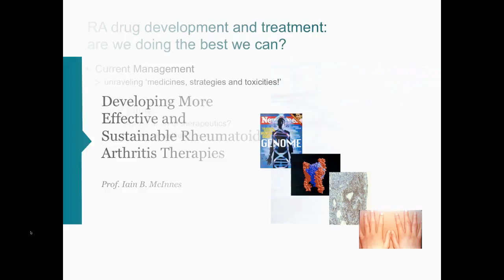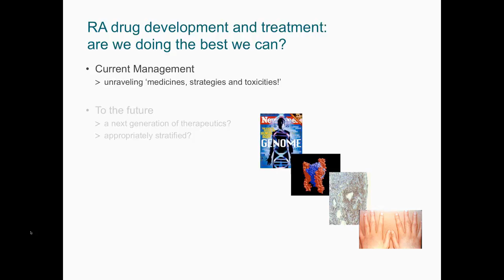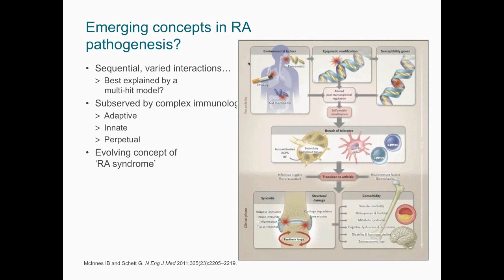Rheumatoid Arthritis – Biomarkers and Other New Advances in Drug Development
Speakers:
Prof. Iain B. McInnes, Muirhead Professor of Medicine, Director of the Institute of Infection, Immunity and Inflammation, University of Glasgow, UK
Mary Katherine (MK) Farmer, MD, Senior Medical Director & Rheumatology Therapeutic Strategy Lead, Quintiles

Rheumatoid Arthritis (RA) is a complex and heterogeneous disease that has the potential to significantly impact morbidity, mortality and quality of life while also placing a substantial burden on healthcare systems globally. While scientific advances have led to a better understanding of the disease and new targets and pathways for developing novel and potentially more effective Rheumatoid Arthritis treatments, there remain significant unmet needs.

At the clinical level, Rheumatoid Arthritis management typically consists of a series of empiric, non-evidence-based decisions in terms of initial and subsequent drug choices. It is challenging for physicians to identify patients early in the disease process and monitor treatment effectiveness and disease progression with current guidelines and currently available tools. Further compounding the equation is that radiographic progression rates in clinical trials are very small, even in the placebo arms. As a result, showing superiority of new treatments, at least in terms of damage progression, is more difficult now than it has ever been.

Given large sales in the category and the ongoing necessity for new, more effective and sustainable Rheumatoid Arthritis therapies, interest in developing compounds remains high, along with the need to more efficiently conduct clinical trials and better demonstrate value to key stakeholder groups.

This webinar is intended to help Rheumatoid Arthritis drug developers explore:

A near-term future involving more personalized approaches to Rheumatoid Arthritis drug development
The discovery and utilization of new biomarkers for diagnosis, prognosis and prediction
Moving from inhibiting radiographic progression toward maintaining structural integrity and the role of MRI in clinical trial design and execution
Critical next steps that could improve your company’s probability of successfully developing and commercializing new Rheumatoid Arthritis treatments.